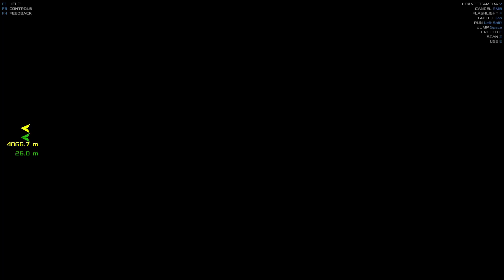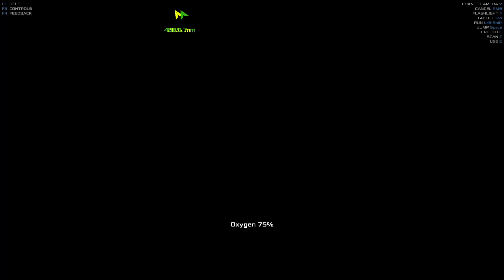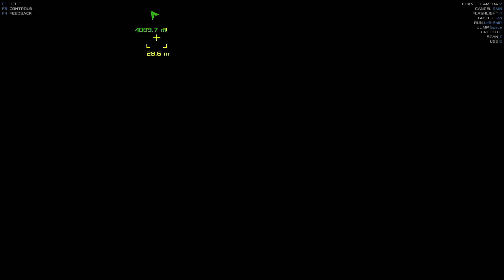Occupy Mars Colony Builder EA Season 02 Episode.19 Back at the base/Building the Big Crusher!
Well build the Big Crusher today and see all the cool stuff it can do. We'll also head back out to explore even further than we've gone so far...Don't forget to register on the Discord Channel below to be entered for the Free copy of Occupy Mars Game!!